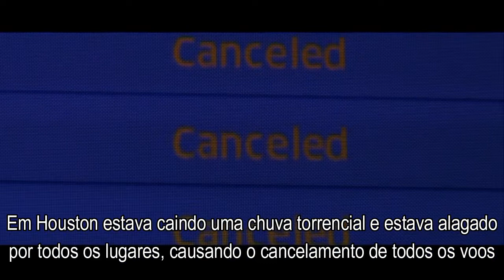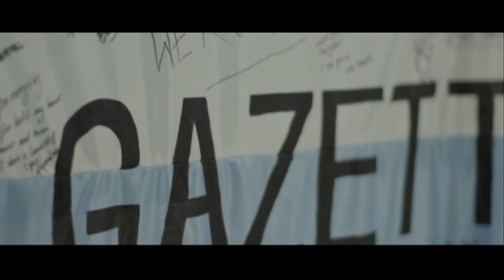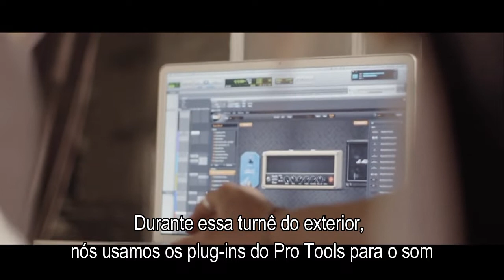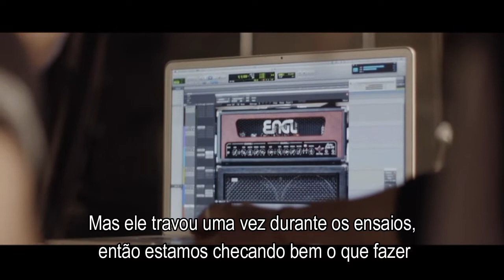WT 2016 PARTE 2 - LEGENDADO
Usei a versão europeia do DVD para legendar, por favor, não compartilhe sem dar os devidos créditos.